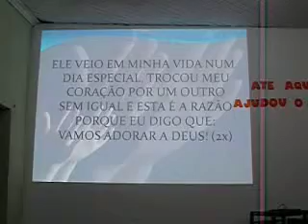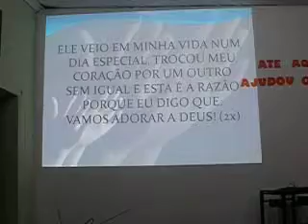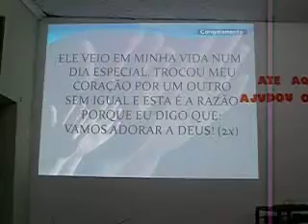DSCF2561 March 8th 2015 IBIE Campo Grande, MS Brasil #1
IBIE's service on March 8th 2015. This was international Women's day here in Brasil. This is the first video taken of the service.